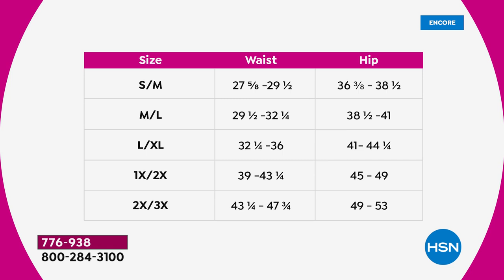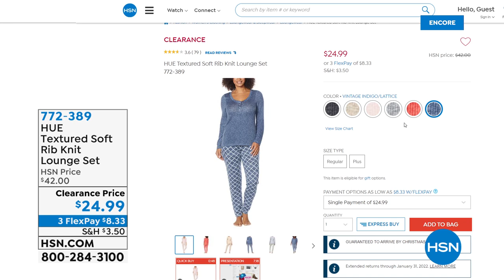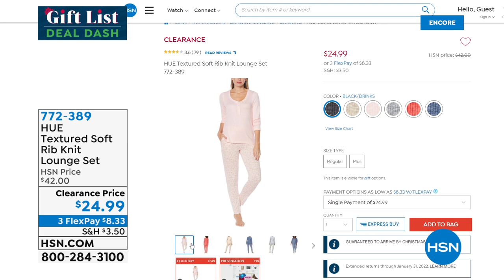HSN | Hue Loungewear Gifts 12.09.2021 - 01 AM